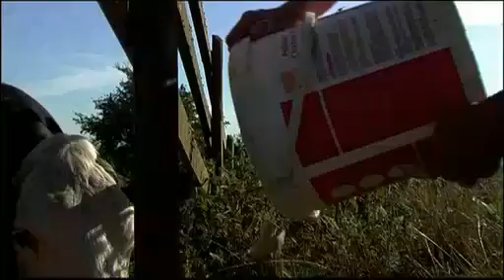The Ballad of Betty French (extract) - (c)NFTS 2007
Wild rumours abound concerning an eccentric, elderly woman from south Wales. 86-year-old Betty French has a barn on a hill where she looks after rescued animals. The arrival of the filmmaker, who is allowed to stay in exchange for helping out on the farm, unearths some stories about Betty and the history of the barn. After she is reported to the Ministry by a woman from the village who is concerned about the size and condition of her bullocks, Betty is reluctantly forced to make some major changes to her way of life. (c)NFTS 2007

Adam Gutch - Director/Co-producer/Cinematographer
Anna Higgs - Co-producer
Alice Powell - Editor
Stefan Smith - Sound Designer/Dubbing Mixer
Shulamit Levin - Online Editor/Colour Grader